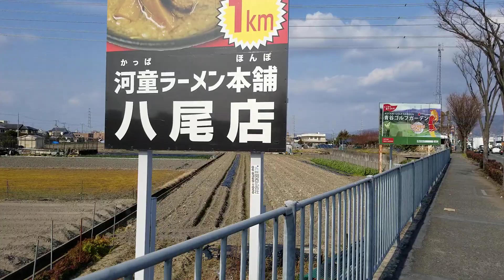11 2022年2月2日の由義寺跡の横の畑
11 2022年2月2日の由義寺跡の横の畑